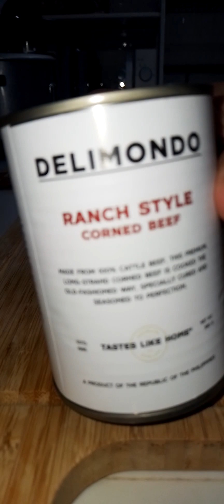DELIMONDO RANCH CORNBEEF FOR BREAKFAST.